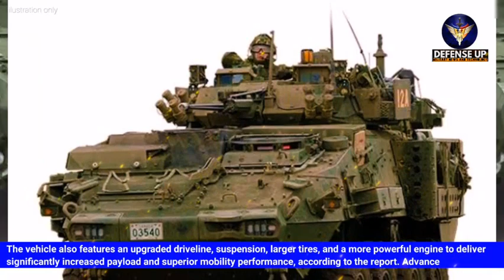WOW..Canadian Army unveils New 8x8 armored combat support vehicle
Canadian Army unveils new 8x8 armored combat support vehicle

According to the Israel Defense website report some time ago the Canadian Army has launched a new 8x8 Armored Combat Support Vehicle (ACSV) which will be used as a command post, troop / cargo vehicle, field ambulance and recovery vehicle.

Warning!!!